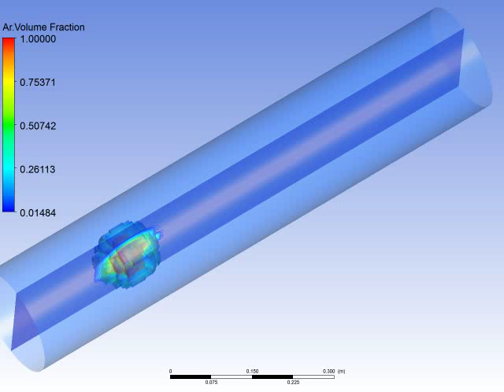ANSYS CFX CFD simulation: dispersed flow of an oil bubble in water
Applying computational fluid flow in dispersed, using the software ANSYS CFX